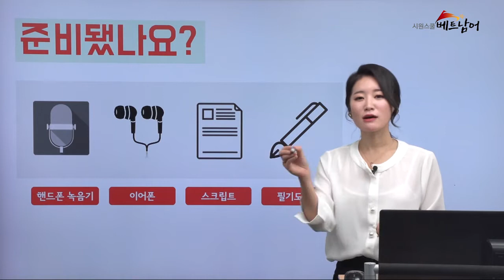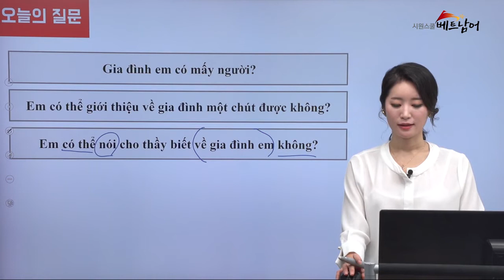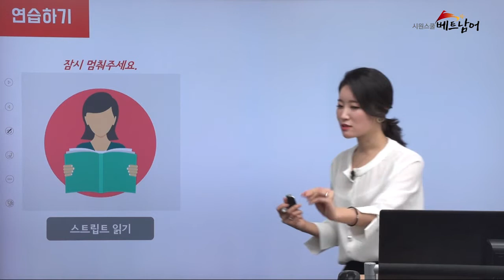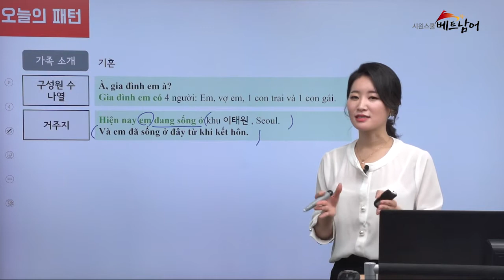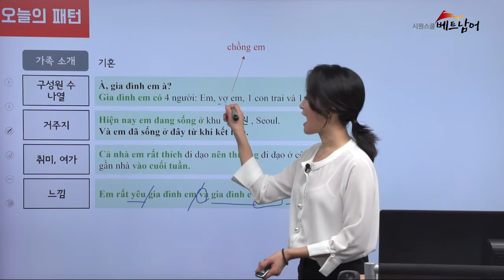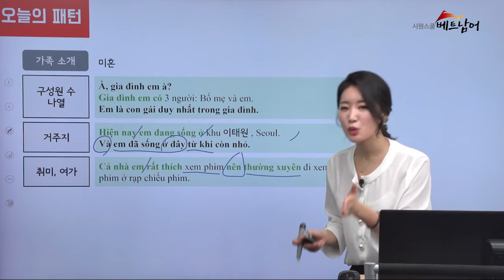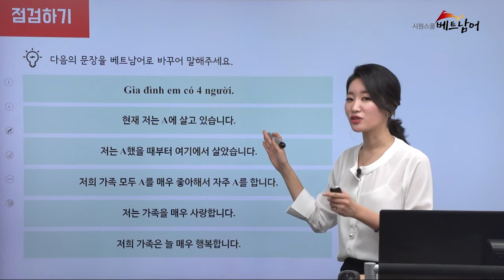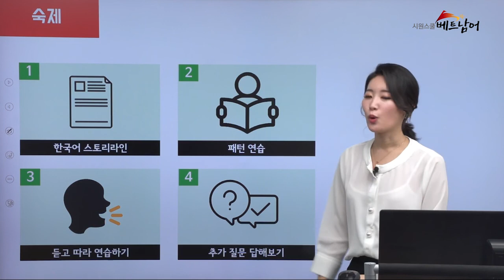[베트남어 시험] 베트남어 OPI 실전편 - 2강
시원스쿨 베트남어에서
인강으로 만나는

베트남어 시험
베트남어 OPI

기출문제는 물론 모의고사까지 한 번에

체계적이고 전략적으로 베트남어 시험 준비!

믿고 듣는 송유리 강사님과 한 달이면
베트남어 OPI 준비 끝!